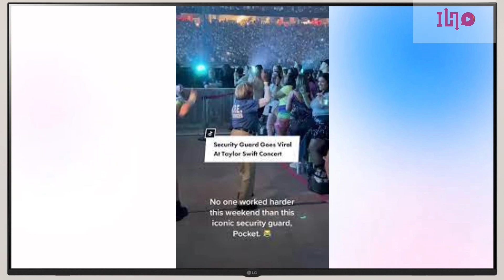Senior Citizen Security Guard 'Pocket' Dances At Taylor Swift Concert Age Has No Limits On Joy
The "Eras" tour is apparently so enrapturing that even event staff are shirking their responsibilities. An elderly security guard at one of the Glendale, Arizona shows was captured dancing up a storm and singing along, with barely an eye to crowd management. One fan's viral video of the staffer, which has been viewed over 11.6 million times, said her name is Pocket.
People have been absolutely delighted by Pocket. Attendees who said they were seated near her reported that she "gave hugs and is a 1989 girlie through and through."